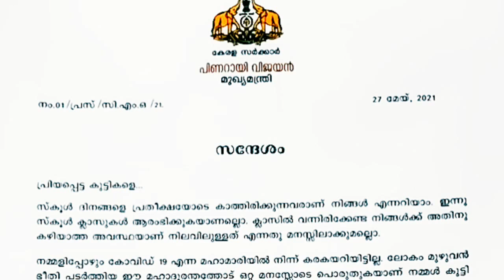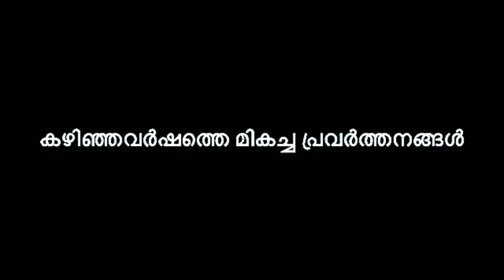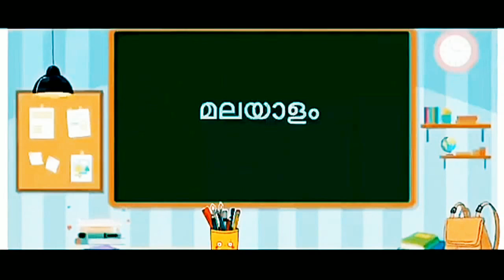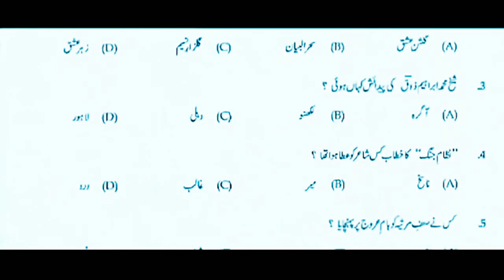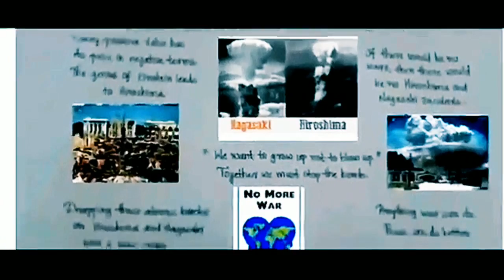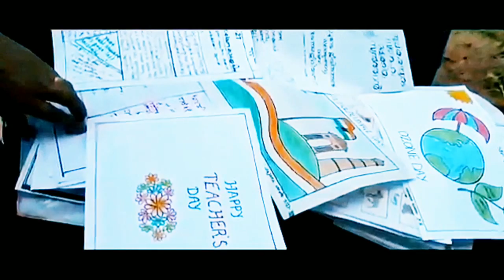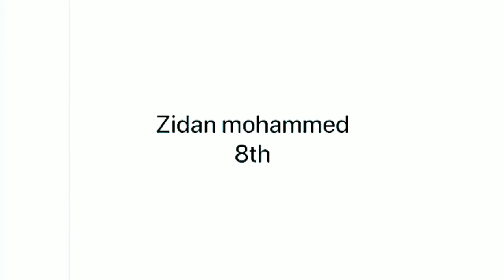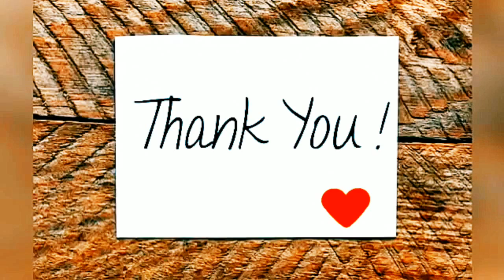തൻബിഹുൽ ഇസ്ലാം നായന്മാർമൂല സ്കൂളിലെ 2021-22 പ്രവേശനോത്സവം /SEEMA FOODS